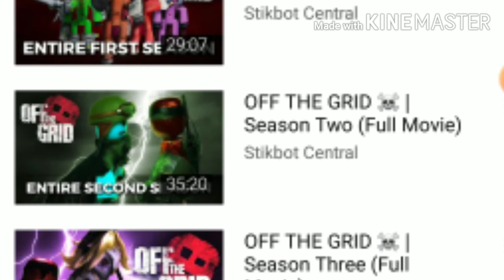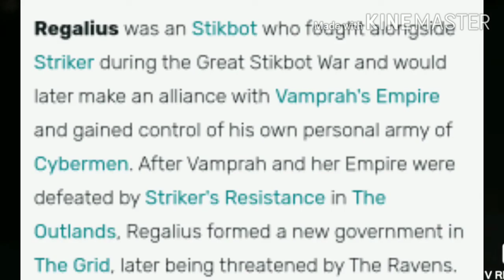Stick bot off the grid theory regalius is the true hero of the grid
This is probably my only theory so I hope you enjoy it